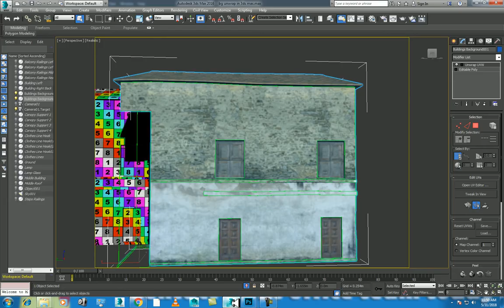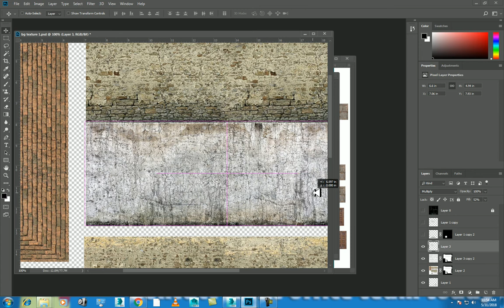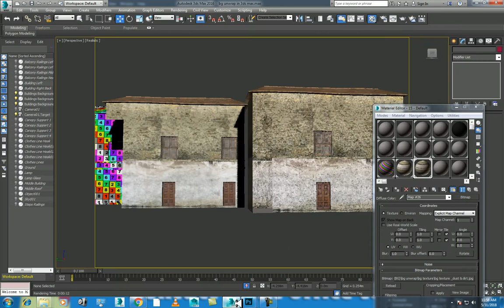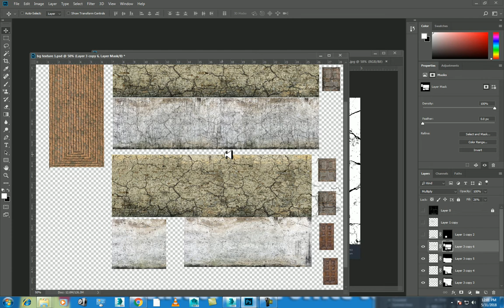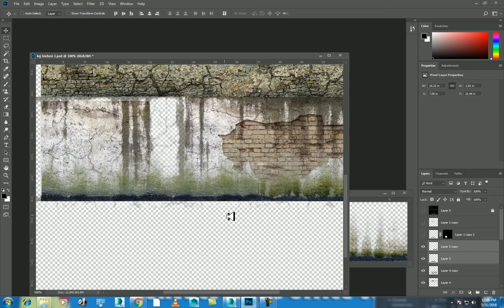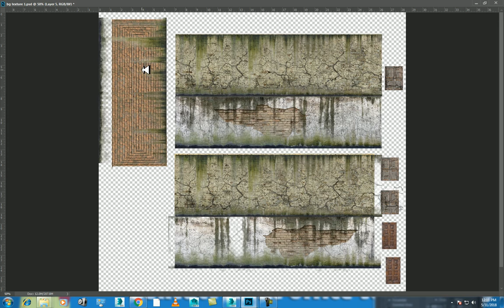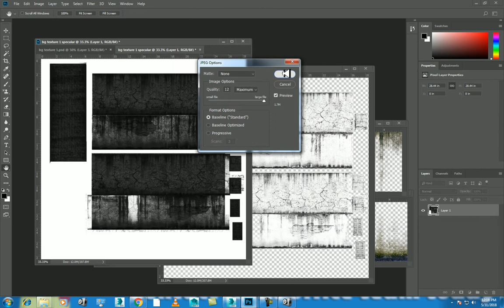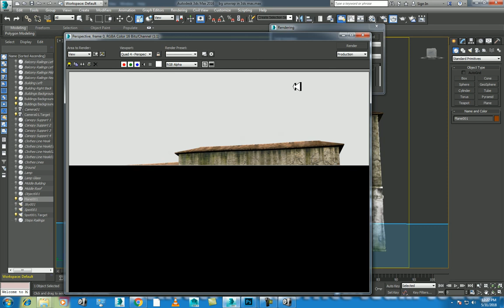bg texturing in 3ds max pt 2